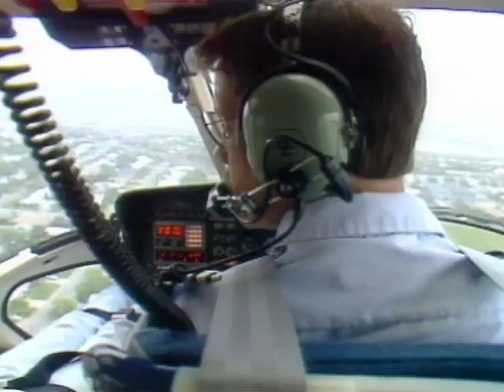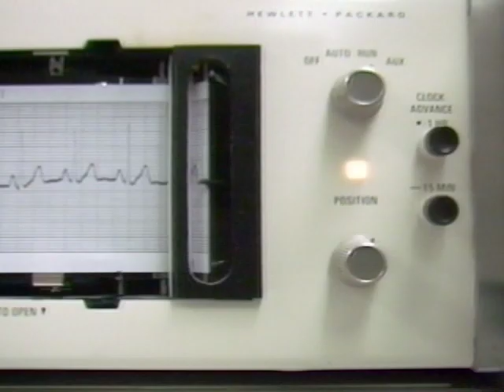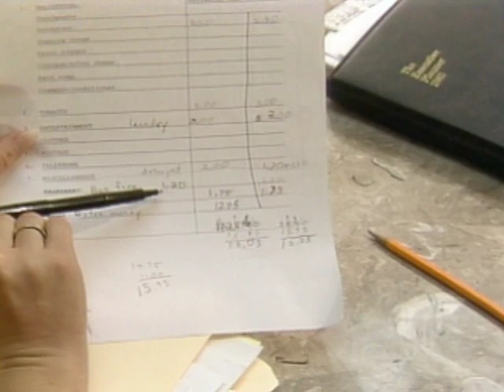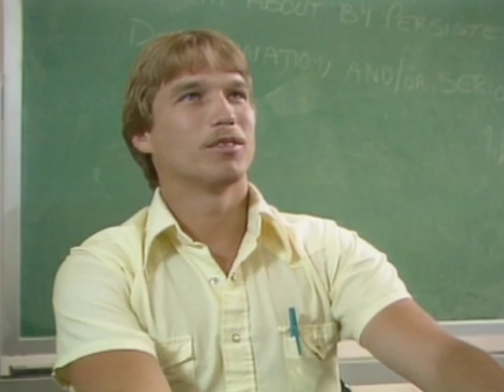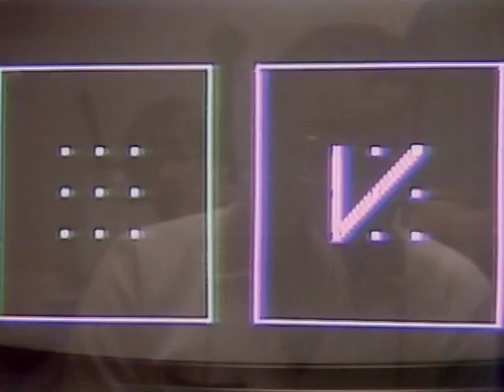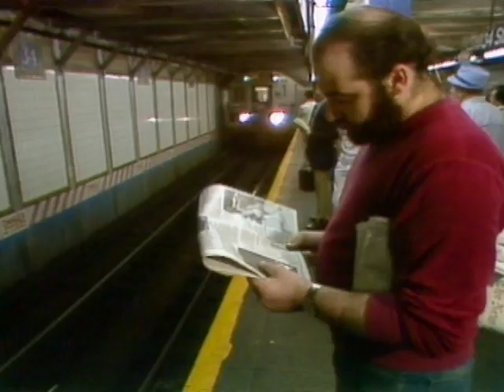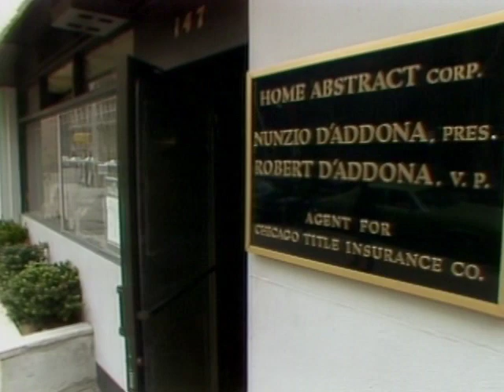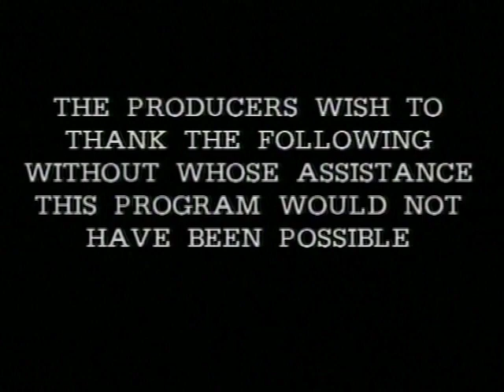Gordon Blocker: Broken Rhymes - narrated by actor Richard Burton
Broken Rhymes - Produced by Gordon Blocker for a national PBS broadcast and narrated by the renowned actor Richard Burton, the program profiles the lives of four young people who separately suffered severe brain damage through traumatic accidents. Each existed in what society calls a “vegetative state,” or coma during their recovery. The program traces their remarkable and courageous fight to regain their physical, intellectual and emotional capacities. It is the story of unexpected triumph against incredible odds.

Winner of twelve national and international awards including the Gold Medal at the International Film & Television Festival of New York, Blue Ribbon at the American Film Festival, the Gold Hugo at the Chicago International Film Festival, First Place at the John Muir Film Festival in San Francisco, the Summa Cum Laude, Award of Italian Journalists & Frank Gottlieb Award at the Medikanale International Festival in Parma, Italy and the prestigious Barbara Jordan Award.